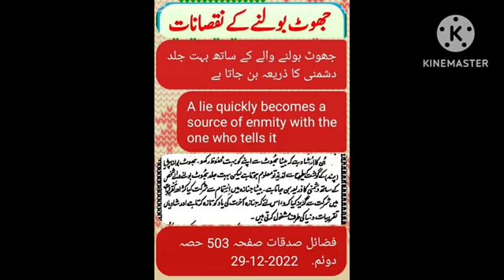17. بسم اللہ الرحمن الرحیم